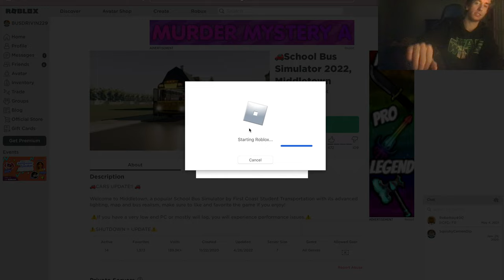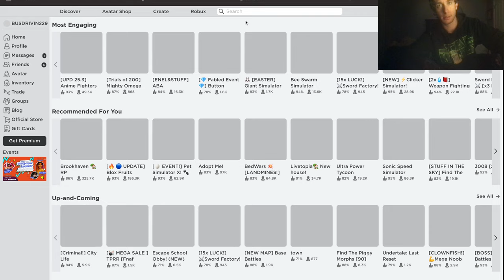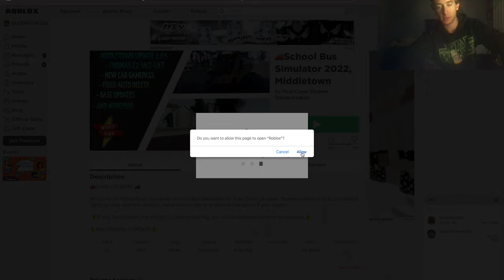2007 BLUEBIRD VISON: **NEW BUS** NICK NEEDS A REBOOT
Wow a new Bluebird Bus that doesn't have the same sounds as the other games. Yeah!